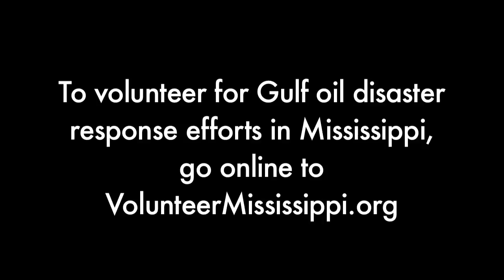Gulf Coast Sepia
This is a short, simple archival piece, with video shot well before the potential ruin of the beach by oil leaked from the Deepwater Horizon event site.  Pascagoula lies about 110 miles north of the site.  New reports from NOAA project potential landfall of oil on Mississippi's eastern barrier islands, just south of Pascagoula, later this week.

PS - I think Joe York did a much better job of covering a Blessing of the Fleet - and he did so in a video published May 2, 2010.